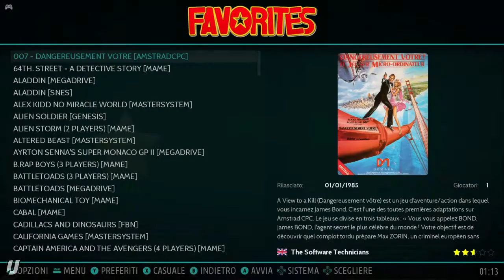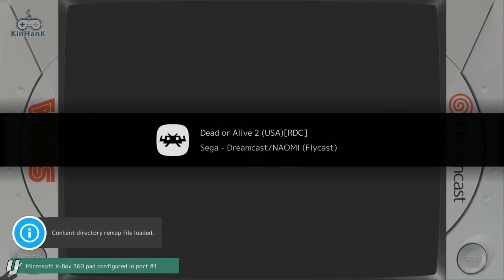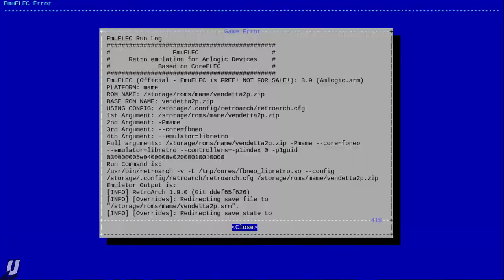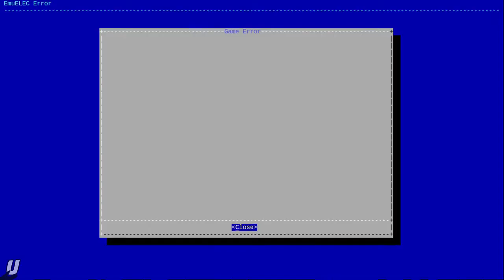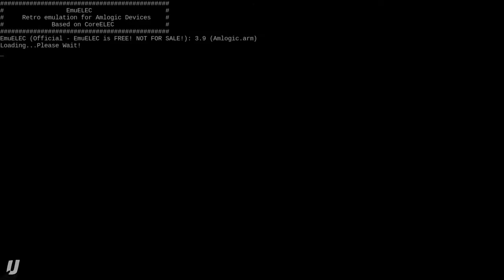SuperPOD Console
33,000 classic games across 50 consoles and systems.
A